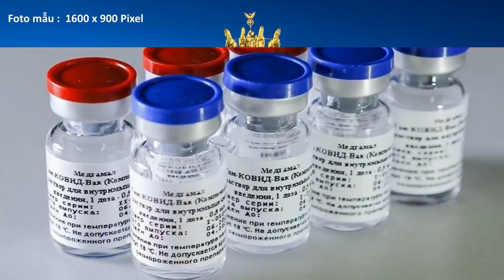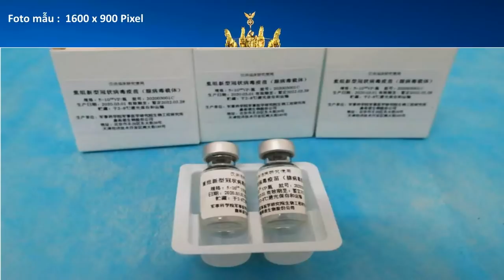Thế giới lo ngại hàng Nga, TQ – VN đặt về “chích” cho dân